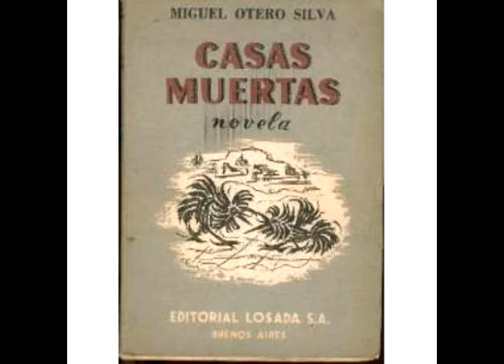Casas Muertas.- Miguel Otero Silva (Capitulo 5/12)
Aquí la 5º parte disfrutenla! ^^